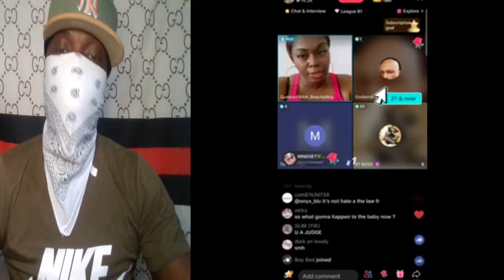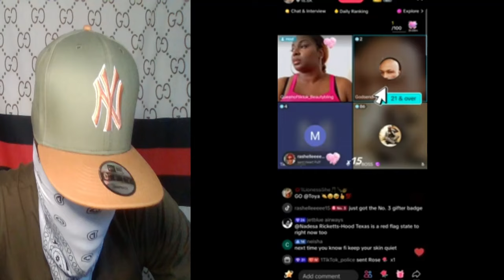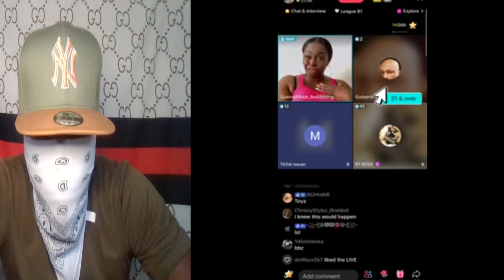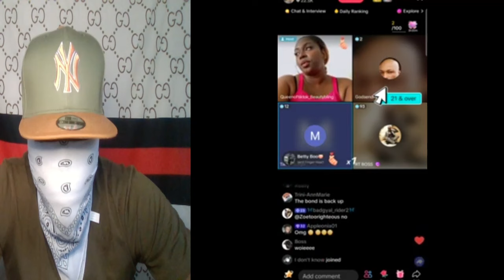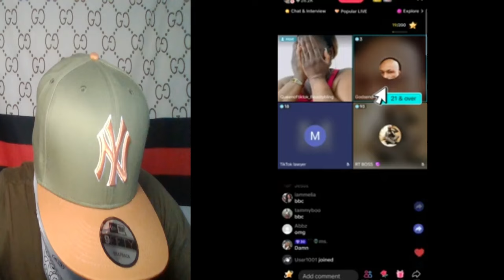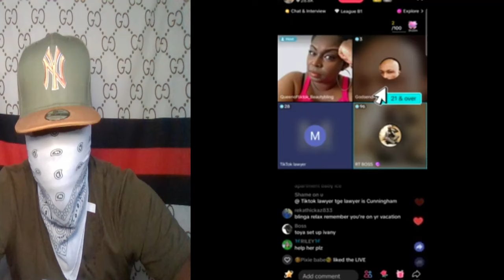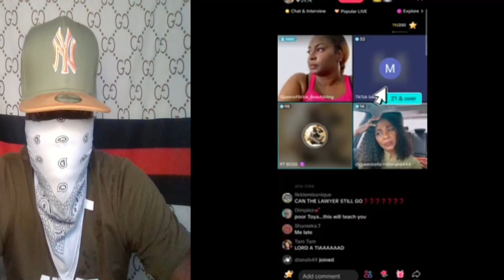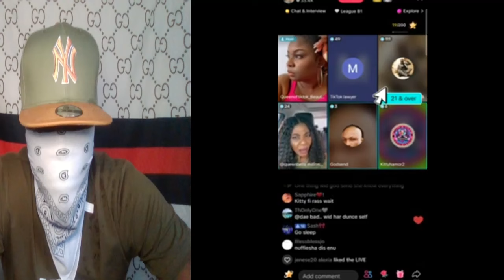BR3AKING B0ARD H0USE TUMBLE D0WN PAN IVANY FREN TOYA MORE L!ES EXP0SE WATCH THIS DON'T BEL!EVE THEM